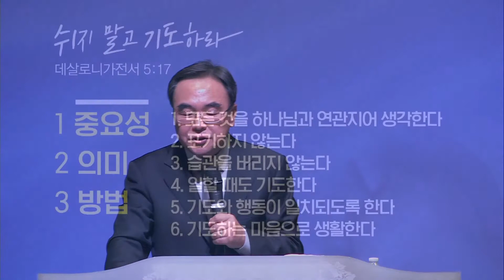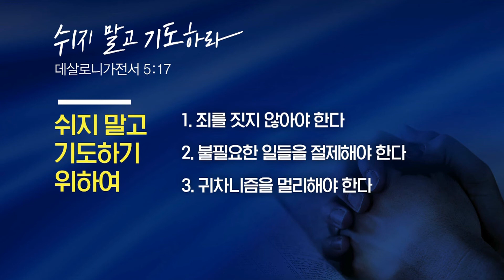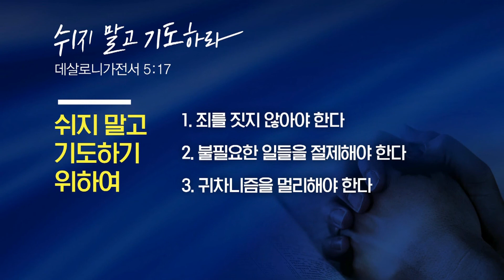플라워마운드교회 주일설교 - 06.24.18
플라워마운드교회 주일설교

데살로니가전서 5:17
"쉬지 말고 기도하라"